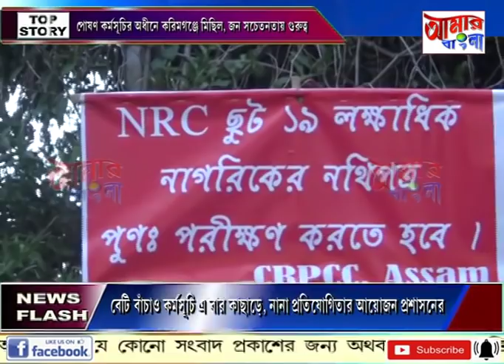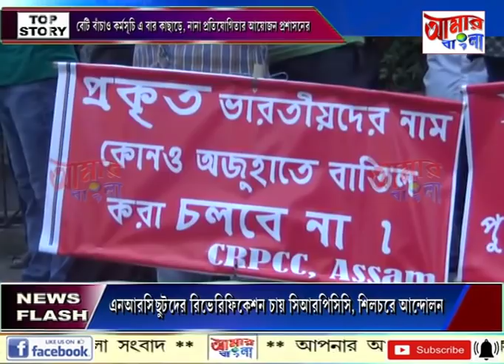# NEWS # 07 09 19